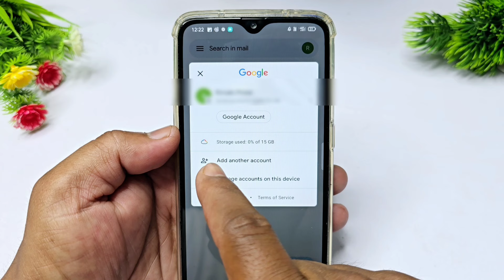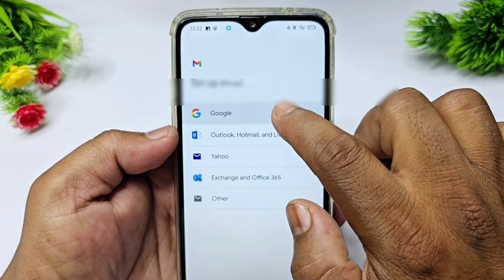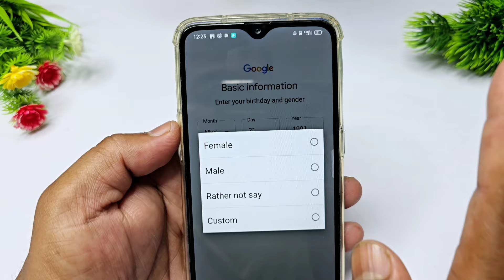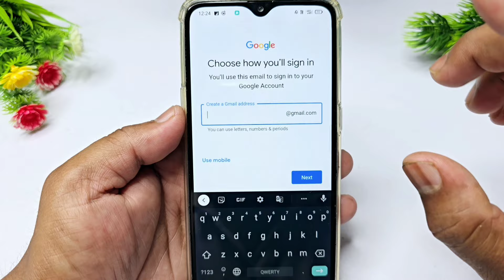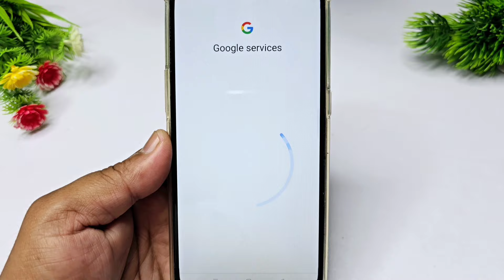Gmail id kaise banaye | gmail account kaise banaye | gmail id kaise banaye phone me